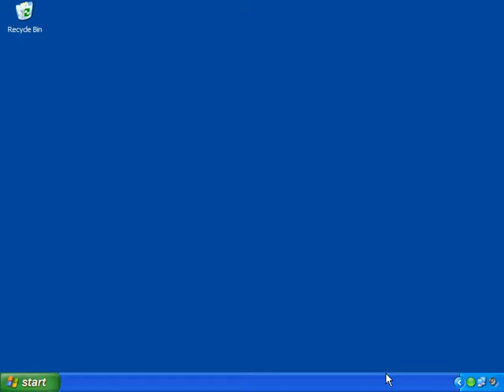Receiving calls with Go Connect CRM